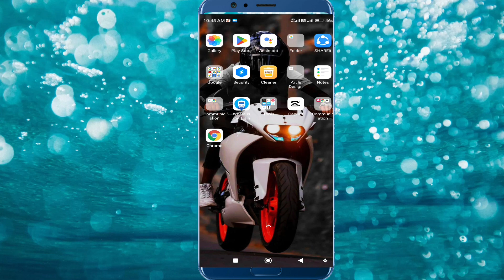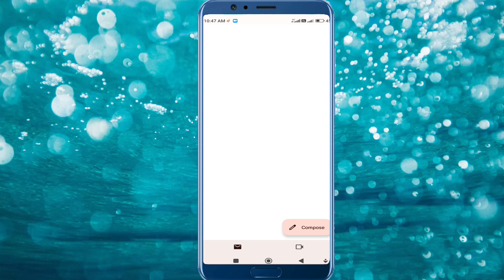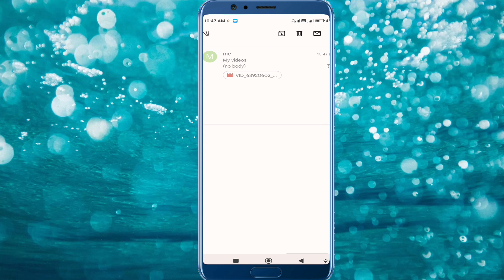Gmail Mein Video Sev Kaise Karen|फोटो वीडियो सेब कैसे करे जीमेल मे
Your Queries:.

gmail par photo kaise save kare | how to
upload photo on gmail account

Gmail ID Par Photo Kaise Save Kare !! Gmail ID
Apne Photos ko Lifetime ke Liye Kaise Safe

How to save photo in Google photos | How to
backup photo on Google photos | Gallary pho.

Gmail Par Photos ko Lifetime ke Liye Kaise
Save Kare !! How to Save Photos on Gmail

Video ko gmail id par kaise save kare !! gallery
ki video ko gmail id par kaise save kare 2022

gmail id mein photo kaise lagaye
gmail id mein photo kaise check karen
gmail id mein photo kaise lagate hain